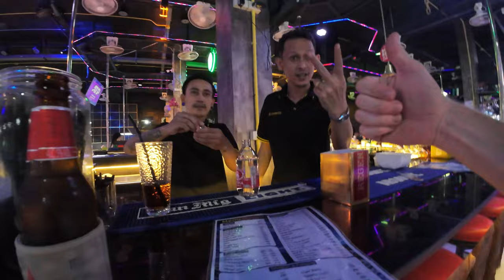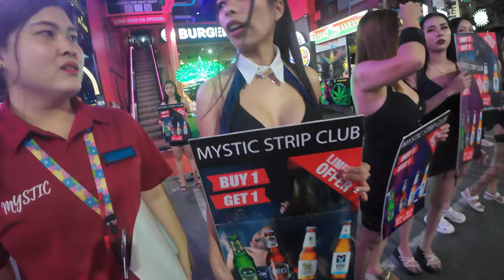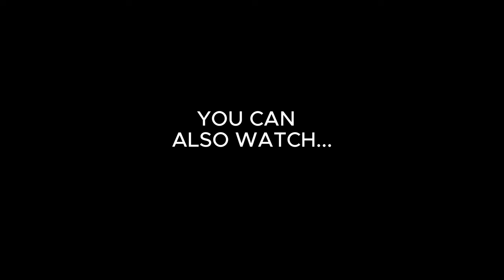THIS IS WHAT YOU CAN FIND IN THAILAND!!! (AT 4 AM) PHUKET NIGHTLIFE 🇹🇭 (S1-EP21)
Hello guys it looks like I adventured myself again in the dark nightlife of Phuket Thailand, as you will see a lot of strange encounters and beautiful ladies!
I really hope you are enjoying this content, I'm always trying to make it as real as possible for you guys...

Thanks!